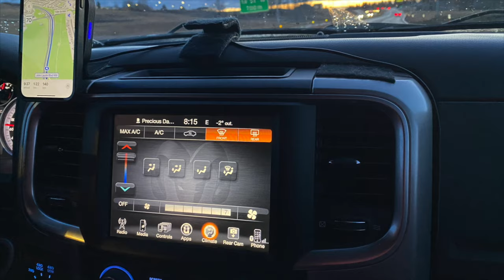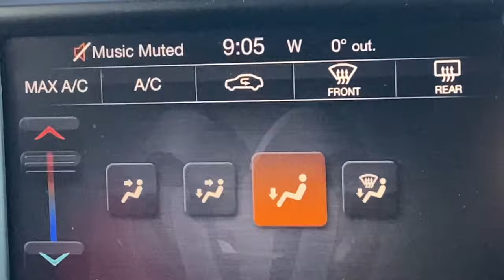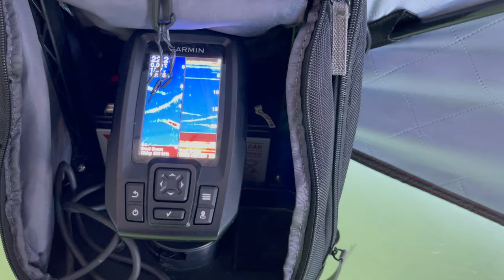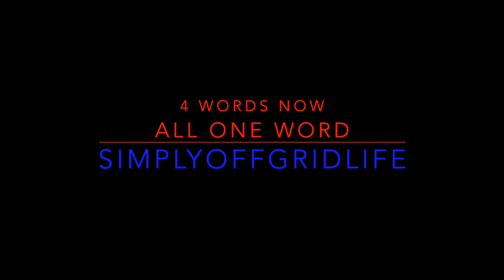Ice Fishing - Chain Lake Reservoir, Alberta January 1 2024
Chain Lake Reservoir Ice Fishing with ActiveTarget.
We were planning on a different Lake, but due to mild weather & ice reports, decided to go where we knew it was safe for today. We have a lake or two that we go for Pike. Hoping soon.